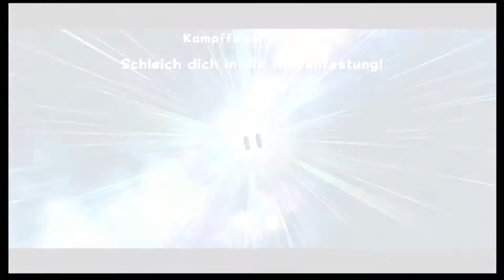Let's Play Super Mario Galaxy Part 6: Angriff auf die Kampffelsen-Galaxy